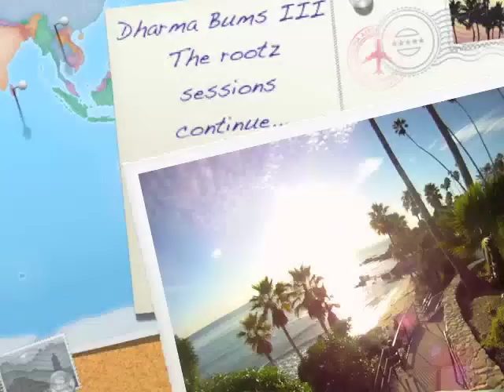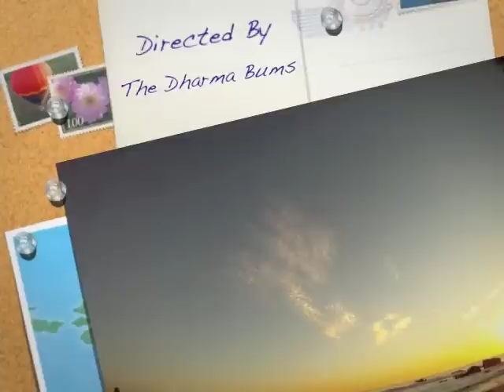Dharma Bums III (Surf Movie)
The third featured mini surf movie in "The Dharma Bums" series.
Surfers include Frog & SLi Dawg.
Location: Somewhere in Laguna Beach.
2011